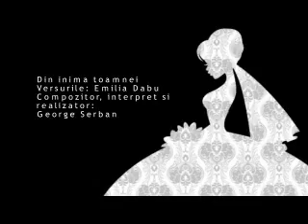Din inima toamnei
S� compui prim�vara un c�ntec de toamn� e ceva mai deosebit. Dar c�nd �nt�lnesti o poem� care aproape c�nt� singur�, ar fi p�cat s� nu �i dai viat�.
Versurile : Emilia Dabu
Compozitor, interpret si realizator:
George Serban